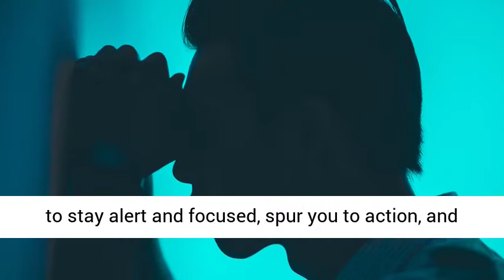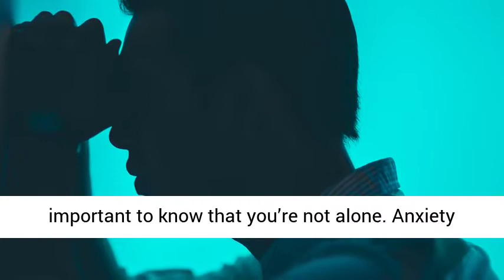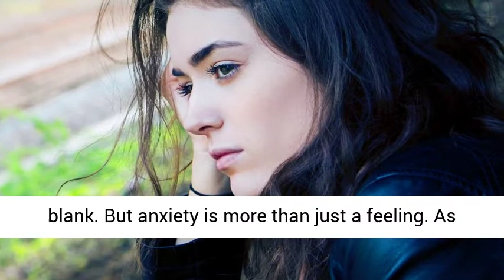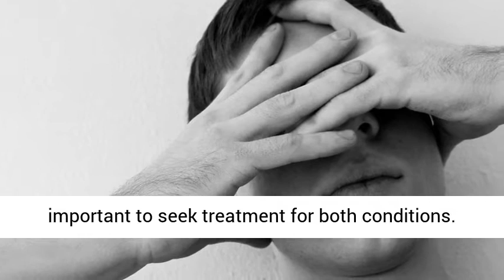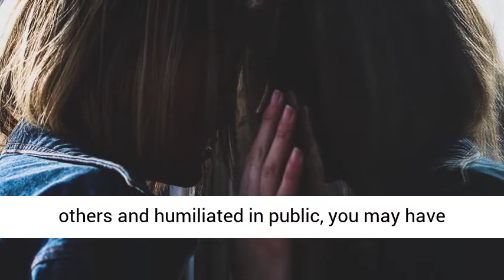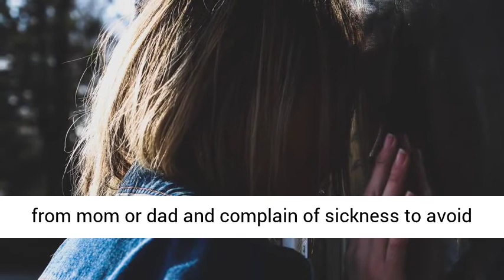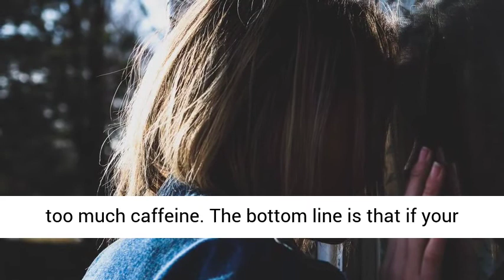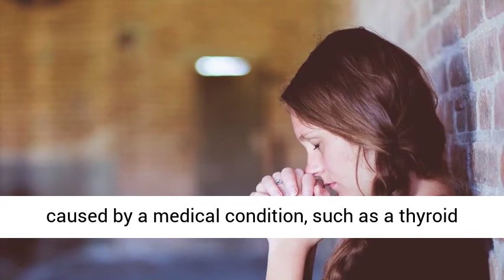Anxiety Disorders and Anxiety Attacks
Do you struggle with anxiety? Here’s how to recognize the signs, symptoms, and different types of anxiety—and find the relief you need.
What is an anxiety disorder?
Anxiety is a normal reaction to danger, the body’s automatic fight-or-flight response that is triggered when you feel threatened, under pressure, or are facing a challenging situation, such as a job interview, exam, or first date. In moderation, anxiety isn’t necessarily a bad thing. It can help you to stay alert and focused, spur you to action, and motivate you to solve problems. But when anxiety is constant or overwhelming—when worries and fears interfere with your relationships and daily life—you’ve likely crossed the line from normal anxiety into the territory of an anxiety disorder.

Since anxiety disorders are a group of related conditions rather than a single disorder, symptoms may vary from person to person. One individual may suffer from intense anxiety attacks that strike without warning, while another gets panicky at the thought of mingling at a party. Someone else may struggle with a disabling fear of driving, or uncontrollable, intrusive thoughts. Yet another may live in a constant state of tension, worrying about anything and everything. But despite their different forms, all anxiety disorders illicit an intense fear or worry out of proportion to the situation at hand.

While having an anxiety disorder can be disabling, preventing you from living the life you want, it’s important to know that you’re not alone. Anxiety disorders are among the most common mental health issues—and are highly treatable. Once you understand your anxiety disorder, there are steps you can take to reduce the symptoms and regain control of your life.